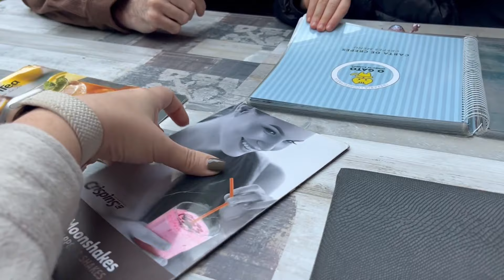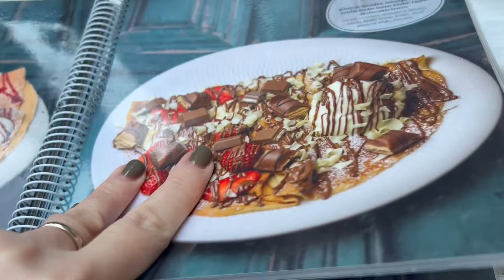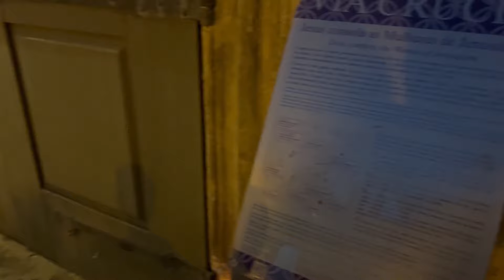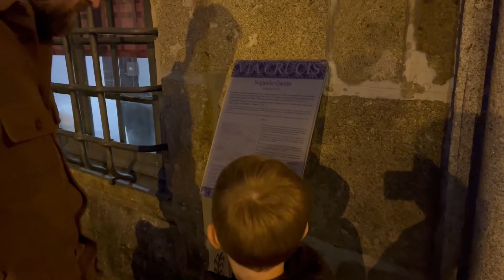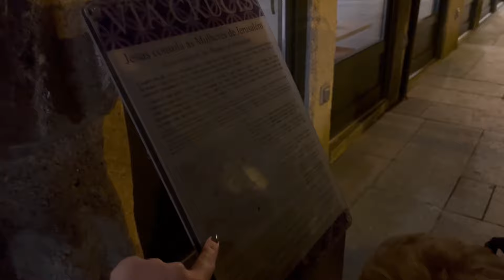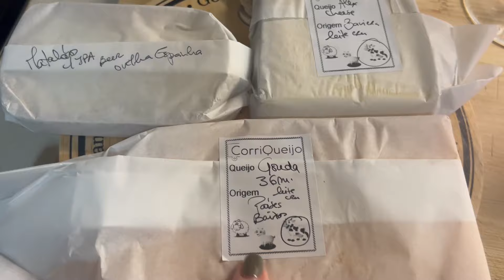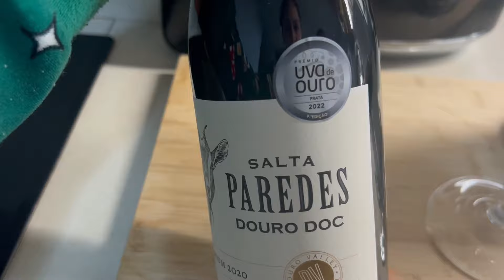Minha rotina morando em Braga, almoço, restaurante novo e descobrimos algo no centro da cidade!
Olá, partilho recortes de um sábado conosco em Braga - Portugal.
Nesse vídeo almoçamos em casa, levamos nosso filho a uma festa de aniversário, conhecemos um novo café na cidade de Braga, fomos a nossa loja de queijos favorita e ainda descobrimos coisas novas pelo centro.

Espero que gostem de acompanhar nossa rotina, beijinhos.